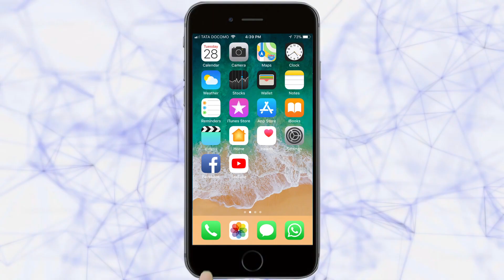तरुण भारत फटाफट न्यूज; दि. 23 -9-2020 दुपारपर्यंतच्या घडामोडी..| FataFat News